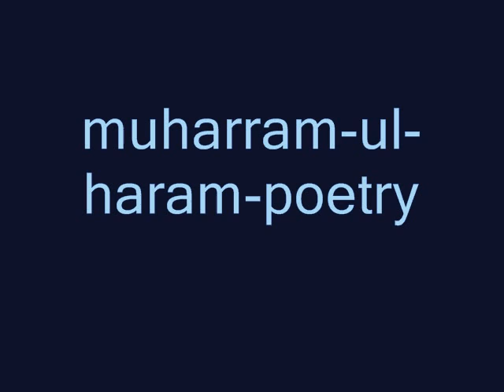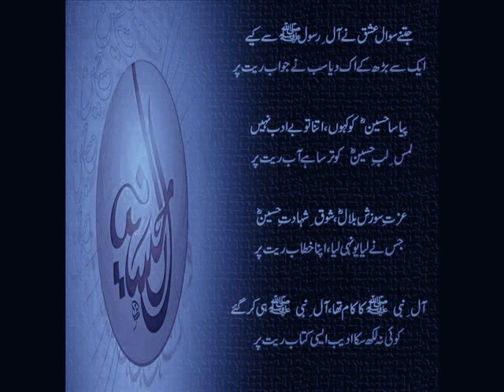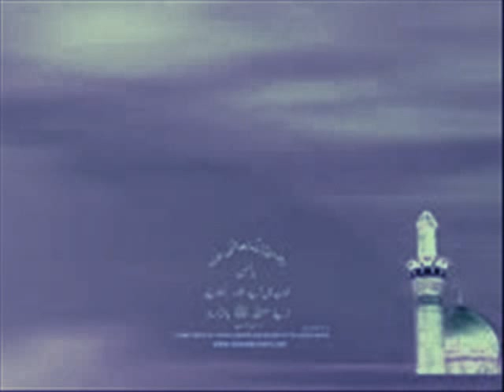Tando Ghulam Ali movies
anwar ali